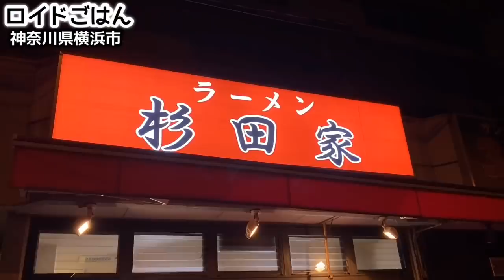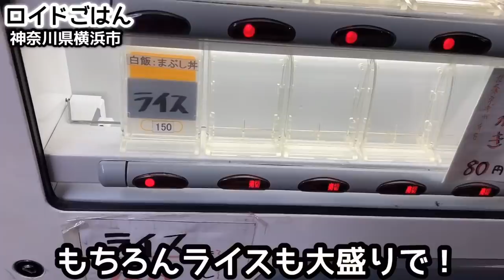【史上最強】ガチうま家系ラーメンをすする【杉田家】大盛りライスで深夜の大食い【飯テロ】ramen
今夜は今年最後⁈のあの店へ！家系ラーメンの王道、神奈川県横浜市磯子区にある『杉田家』にお邪魔してきました！横浜の家系総本山「吉村家」創始者、ラーメン業界最後のレジェンドとも言われリスペクトされている吉村実が開店を直接許した直系店の一つです。その店主である津村さんはだいぶ昔にテレビ出演されていたこともあるので、ご覧になった方もいるかもしれません。パンチとキレのあるスープ、酒井製麺特注麺、そして豚骨スープ作りや平ザルによる麺上げなど吉村家で培われた華麗な職人技によって目の前で手際よくラーメンが作られていきます。朝5時から深夜1時までの営業なので、いつでもこのパンチあるラーメンを食べられるのは嬉しいですね！それでは早速その様子をどうぞご覧下さい！
Tonight, We visited the “Sugita Family” in the Isogo Ward, Yokohama City, Kanagawa Prefecture, the royal road of Iekei-ramen again! It is one of the direct stores that Yoshimura Minoru, the founder of the “Yoshimura-ya” in Yokohama and the respected ramen industry, has been allowed to open. The owner, Mr. Tsumura, has been on TV for a long time, so you may have seen it. The noodles are crafted in front of you with the brilliant craftsmanship cultivated in the Yoshimura-ya, such as punch and crisp soup, Sakai noodles custom-made noodles, and pork bone soup and noodles made with flat monkeys. It's open from 5am to 1am, so I'm glad you can eat this punch ramen anytime! Please have a look!

「家系ラーメン」特集！